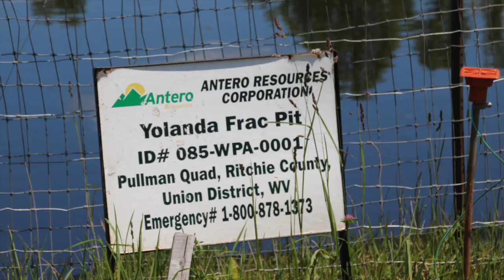Yolanda Well Pad, Ritchie County, WV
Yolanda Well Pad
Antero Resources
Pullman, Ritchie County, WV
(39.19042, -80.8899)